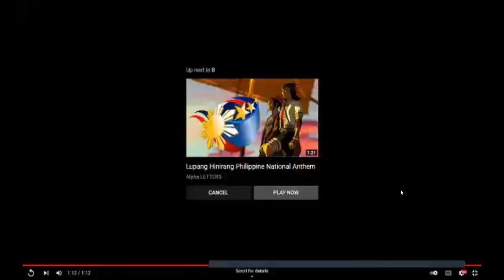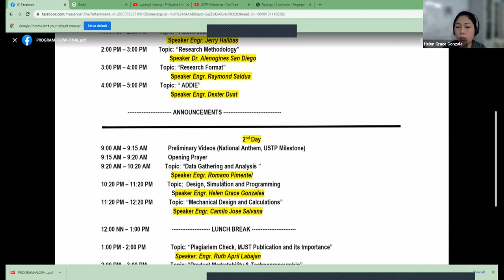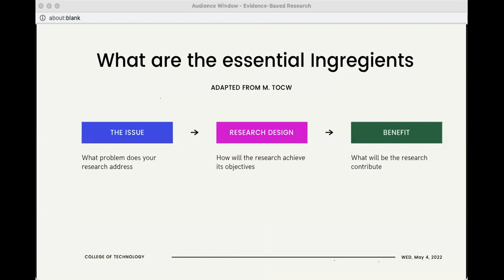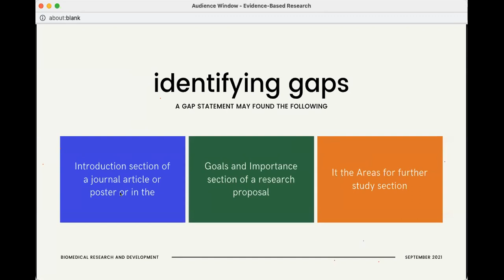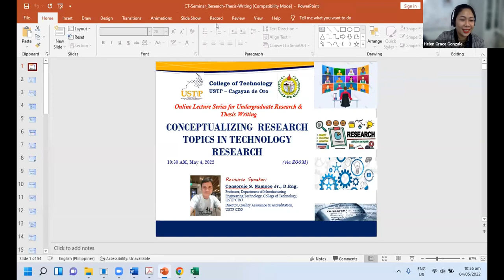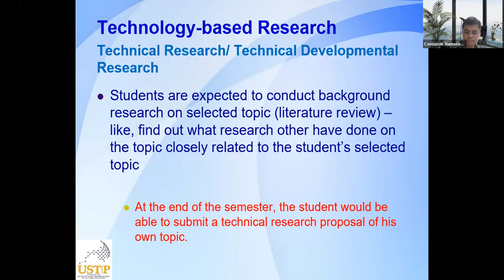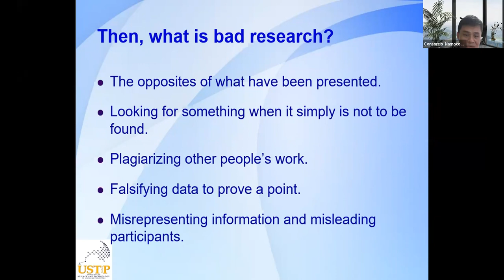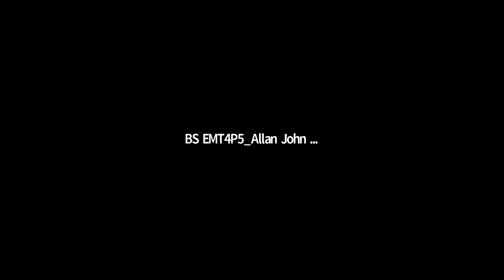May 4-5 Online Lecture series for Undergraduate Research and Thesis Writing Part1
This is a two-day event organized by the Chairman of Electromechanical Technology Department Engr. Helen Grace Gonzales for our college's third-year students and incoming 4th year students. Our mission is to bring together brilliant minds to deliver talks that are idea-driven and cover a broad range of themes connected to thesis writing and research projects in order to inspire learning, inspiration, and excitement—and to spark meaningful conversations with our audience, the COT students.
The seminar will take place on May 4-5 through Zoom Link. We believe that your participation in the aforementioned lecture would be an invaluable addition to our college. We appreciate your time reading this and look forward to hearing from you.
Dr. Rodrigo Jamisola, one of our Balik Scientists, will also be in attendance. Hearing him share his incredible experiences as our Balik Scientist is a privilege for us, and we thank him for doing so. With this, I humbly ask all faculty who are currently in charge of research and development to come and join us for this event.
Thank you very much to our good Dean, Dr. Ruvel J. Cuasito, for his approval of this event.

PROGRAM FLOW

1st Day

9:00 AM – 9:10 AM Preliminary Videos (National Anthem, USTP Milestone)
9:10 AM – 9:15 AM Opening Prayer
9:15 AM – 9:30 AM Opening Remarks by Dr. Ruvel J. Cuasito / Engr. Dominic Cagadas
9:30 AM – 10:30 AM Topic: “Problem Solution Gap” Speaker Engr. Franch Maverick Lorilla
10:30 AM – 12:00 NN Topic: “ Conceptualizing Research Topics in Technology Research ” Speaker Dr. Consorcio Namoco

12:00 NN – 1:00 PM LUNCH BREAK

1:00 PM – 2:00 PM Topic: “Patent Search” Speaker Engr. Jerry Halibas
2:00 PM – 3:00 PM Topic: “Research Methodology” Speaker Dr. Alenogines San Diego
3:00 PM – 4:00 PM Topic: “Research Format” Speaker Engr. Raymond Saldua